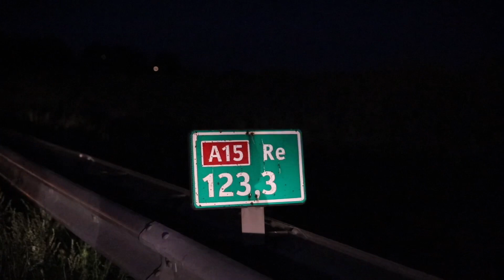Wadenoijen - A15 urenlang dicht door ongeval met vrachtwagen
Zondag om 21.05 uur werden de hulpdiensten massaal opgeroepen voor een ernstig ongeval op de A15 ter hoogte van de afslag Wadenoijen. Hier bleek een vrachtwagen met zakken kleding te zijn gekanteld tegen de middenvangrail in de richting van Nijmegen.

De chauffeur is door de brandweer uit zijn auto bevrijd en met spoed overgebracht naar het ziekenhuis. De brandweer heeft kleding die over de rijbaan lag en tussen de vangrail opgeraapt.